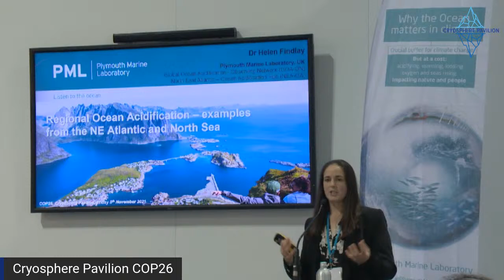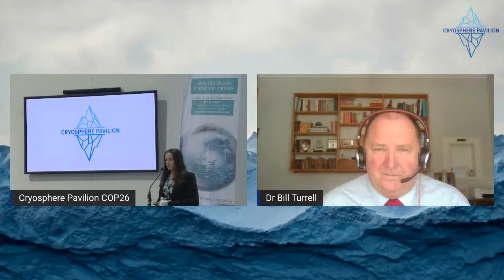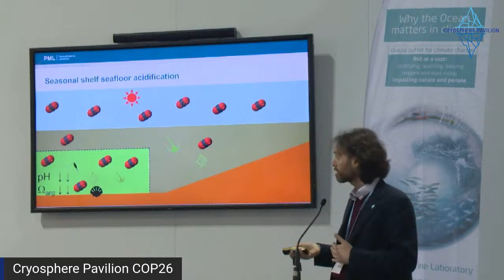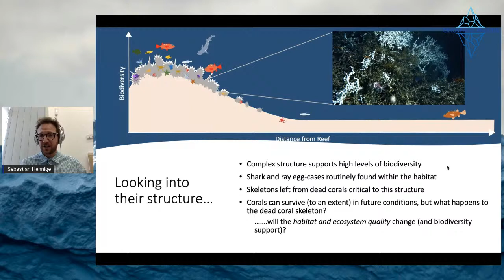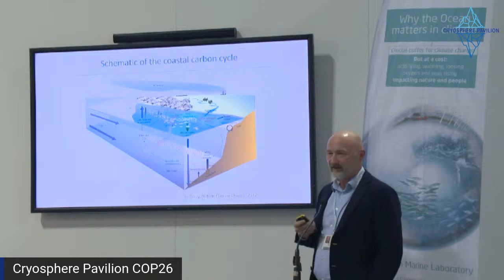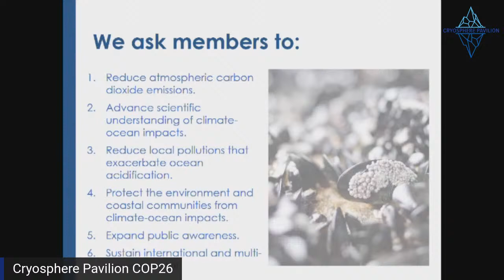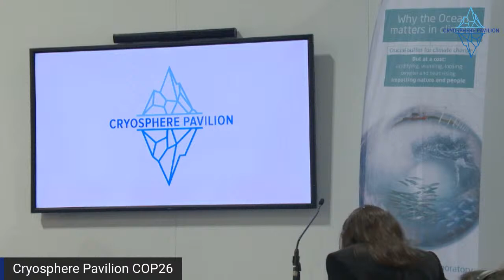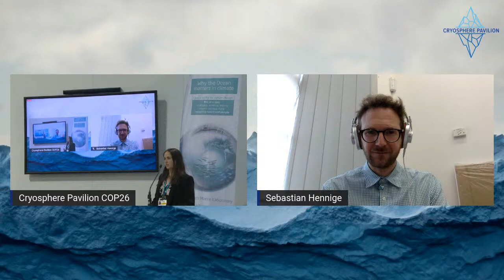Consequences: Acidification “Hot Spots” in the North Sea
Arctic sea ice loss also has impacts in near-polar seas, including the North Sea that lies between COP-26 host Scotland and Norway. The increased meltwater from Greenland and increased permafrost thaw from sea ice loss are among several factors making the North Sea an acidification “hot spot.”  What will this future look like, and how can its worst impacts be prevented?

Main Presenters: Dr. Helen Findley, Biological Oceanographer at Plymouth Marine Laboratory; Dr. Sebastian Henninge, University of Edinburgh; Dr. Yuri Artioli, Marine Ecosystem Modeller at Plymouth Marine Laboratory; Dr. Richard Bellerby, Chief Scientist at the Norwegian Institute for Water Research; and Jessie Turner, Director of the International Alliance to Combat Ocean Acidification.